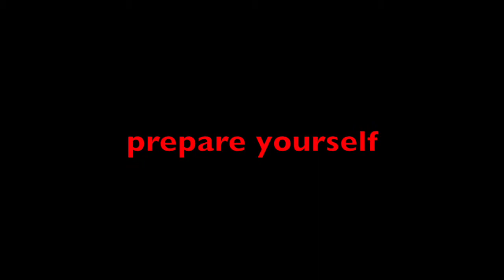Incredible Skatebording Tricks!!!